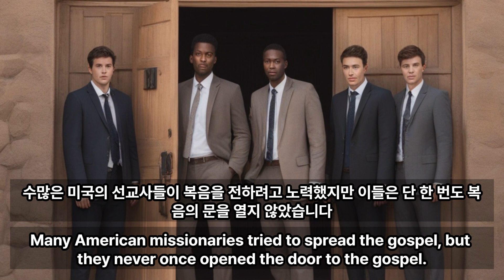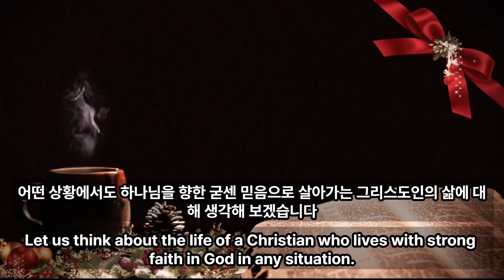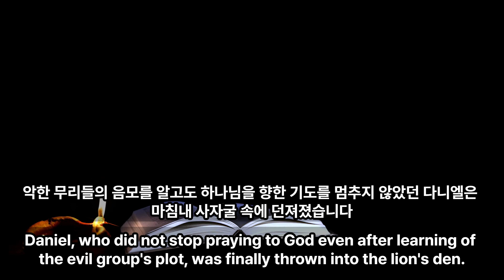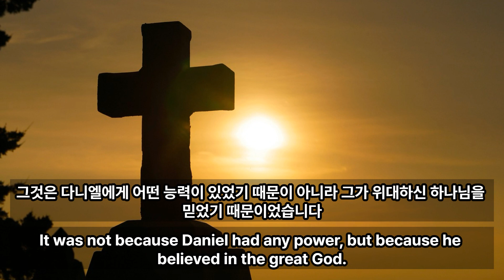[은혜의샘터] 굳센 믿음으로 사는 삶, a life of solid faith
나를 들어 세상에 복음을 전하실 하나님을 더욱 의지하십시오